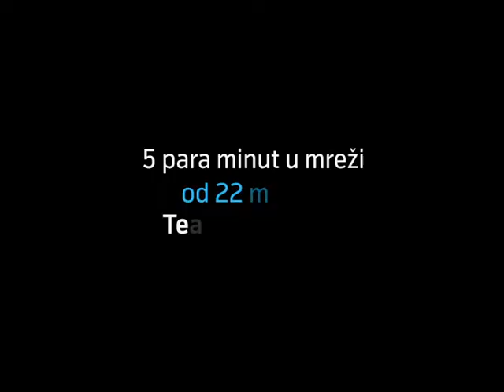Telenor 5 Para - Raskid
Noćni razgovori i poruke za pet para

17. jun 2009  Za pet para po minuti, Telenorovi pripejd korisnici mogu da razgovaraju u okviru mreže i po istoj ceni šalju poruke u sve nacionalne mreže, u periodu od 22 do 7 časova ujutru.

Postojeći i novi Telenorovi korisnici koji se od 18. juna opredele za korišćenje usluge Pet para noću moći će da razgovaraju po ponuđenoj ceni u periodu od sedam ili 30 dana od dana aktiviranja usluge.

Usluga se besplatno aktivira pozivom kod centra *111#, nakon čega svaki pripejd korisnik može da vidi svoju ponudu.
Nakon kupovine, iznos se korisniku automatski skidasa računa. U okviru promotivnog perioda korisnici mogu nekoliko puta da aktiviraju ovu uslugu, a jedini uslov je dovoljan iznos kredita na računu.

Novi pripejd korisnici ponudu će moći da vide najviše 48 sati po aktiviranju kartice.

Telenorov besplatan kod centar *111#, osim nove ponude, korisnicima donosi višestruke prednosti: pregled stanja na računu, slanje dopune, aktivaciju tarifnog dodatka, i informacije o Telenorovoj ponudi.